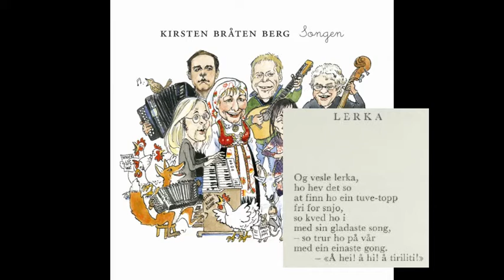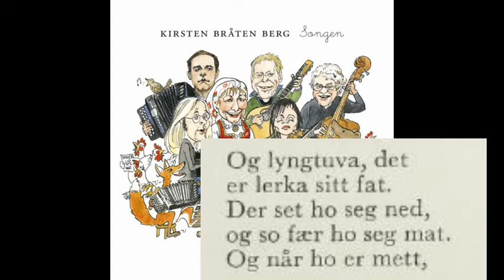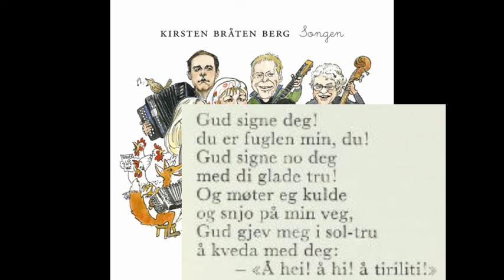Kirsten Bråten Berg - Lerka (Per Sivle) (med tekst)